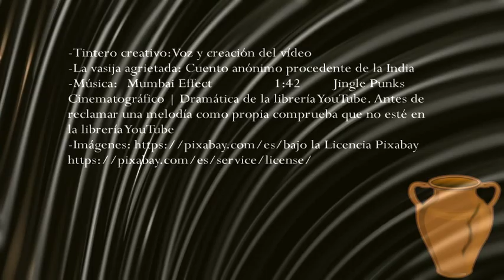La vasija agrietada. Reflexión. Valórate a ti mismo. Mensaje para ti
La vasija agrietada es una reflexión con valores sobre lo importante que es valorarnos a nosotros mismos. No existe la perfección. Todos tenemos defecto y virtudes como le ocurre a esta vasija agrietada. No debemos compararnos con los demás, pero si mejorar lo que tenemos y descubrir como nos puede ayudar en nuestra vida

-La vasija agrietada: Cuento anónimo procedente de la India
-Música:  Mumbai Effect  1:42 Jingle Punks Cinematográfico | Dramática de la librería YouTube. Antes de reclamar una melodía como propia comprueba que no esté en la librería YouTube
-Imágenes: (Editadas en mi editor Gimp)